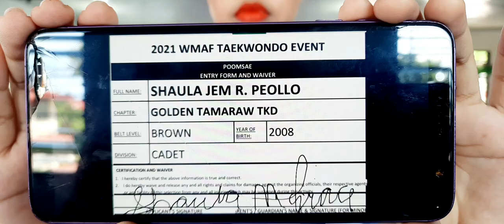SHAULA JEM R. PEOLLO, GOLDEN TAMARAW TKD, BROWN